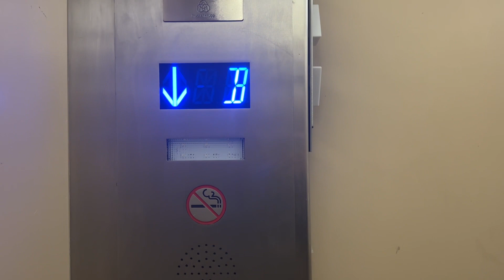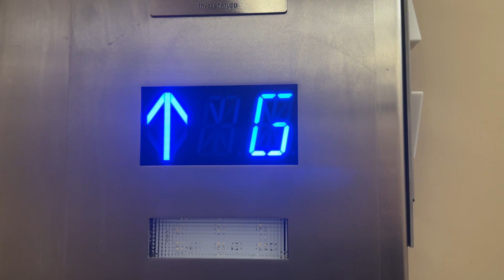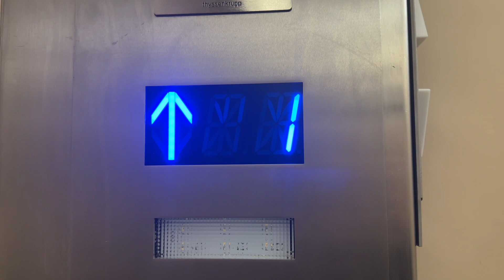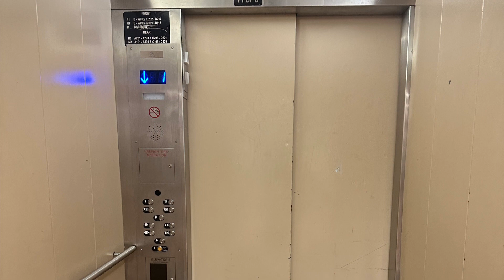(Read Desc.) 1976 Dover (KRUPPY, but Tasteful Mod) Hydraulic Elevator at an Undisclosed Location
The mod itself is not really that bad, they just installed new fixtures & new lanterns, as well as a new motor. The cab itself is still original though. The fan was a little loud to hear the motor running though.

Floors G & GR are just a few steps up.

Installed in 1976, modernized by TK (Thyssenkrupp) around very late 2010’s.

©️2023 anthony020501